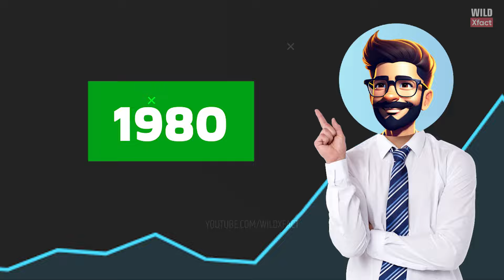धरती से गायब हो रहे हैं ये पक्षी! - Birds that extinct soon from earth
🌏 Discover the Birds That May Vanish Forever!
Our planet is home to incredible bird species, but sadly, many are on the brink of extinction due to habitat loss, climate change, and human activities. This video highlights some of the most endangered birds that need urgent attention. Learn about their unique traits, why they are disappearing, and how you can help save them. 🐦💔

🚨 Birds Featured in This Video:

The majestic Kakapo
The critically endangered Spix's Macaw
The vibrant Forest Owlet
🔍 What You'll Learn:

Causes of bird extinction
Conservation efforts around the globe
How to contribute to saving these beautiful creatures
📢 Join the Movement:
Every action counts! Spread awareness, support conservation projects, and let's protect our feathered friends before it's too late.